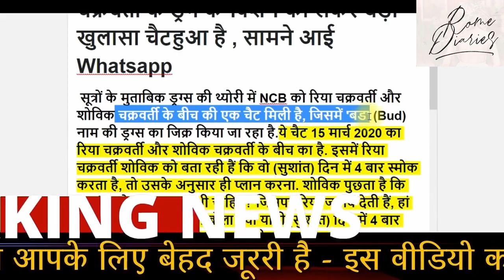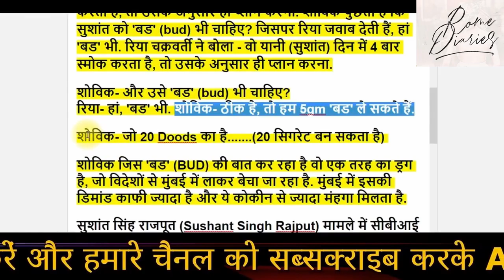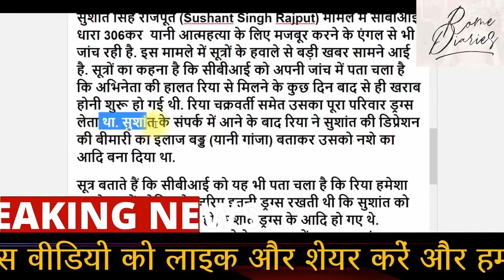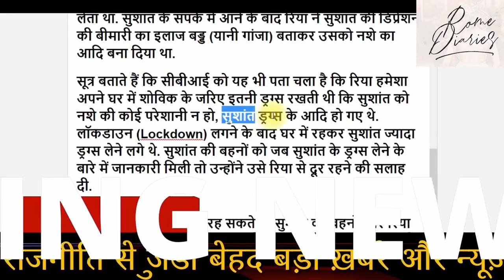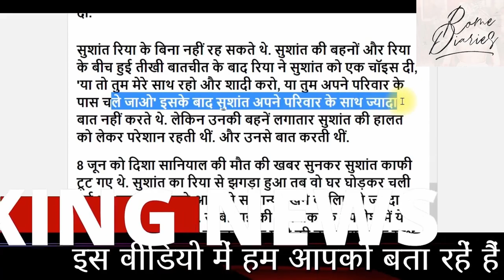rhea got killed by Samuel Miranda shoot out ---- Breaking News